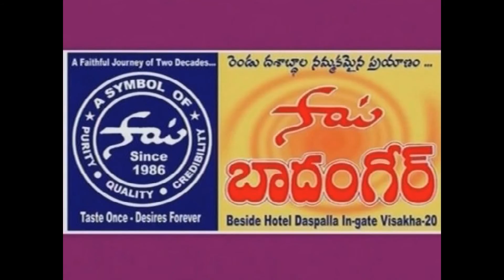Kanupaapa Karavaina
Ghantasala Sangeetha Vibhaavari

Venue: Kalabharati Auditorium,  Date:  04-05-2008 from 06 PM onwards.

Smt Savithrramma garu  (Wife of  Sri Ghantasala gaaru)

was felicitated.

Song: Kanupaapa Karavaina

Film:   Chiranjeevulu  - 1956

Lyrics:     Malladi

Sung by: Ghantasala, Leela

Now Singing:   Sri Peter,    Smt Akhila

Best Regards,
Seetha Ramaiah